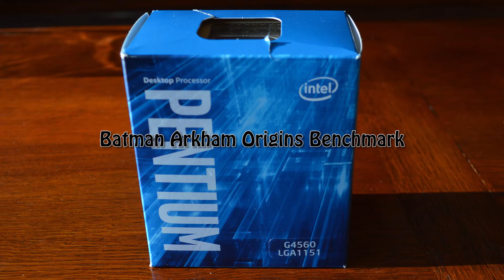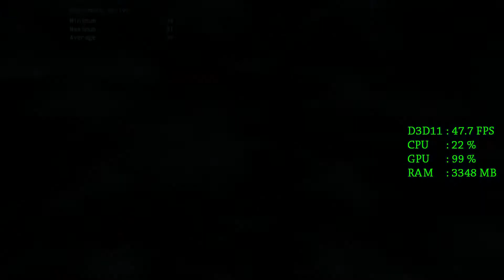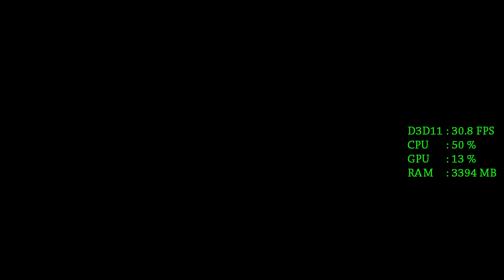Intel HD Graphics 610 -- Intel Pentium G4560 -- Batman Arkham Origins Benchmark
The Batman Arkham Origins built-in Benchmark @720p Low Settings

RAM 2X4GB